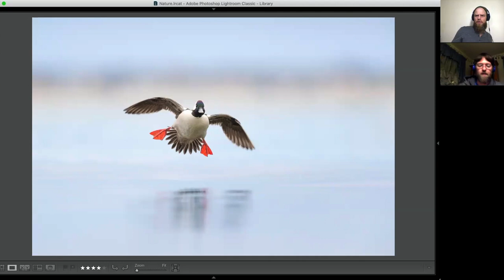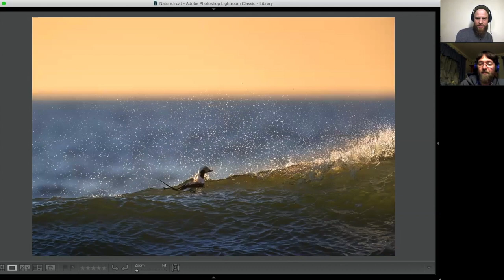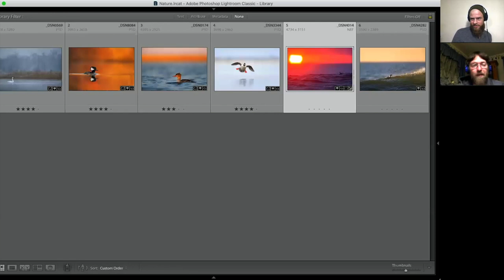How to Photograph Ducks - Conversation With Wildlife Photographer Ray Hennessy (2020)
I’m trying out a new concept where I reach out to wildlife photographers that I find inspiring and invite them on the show for a conversation about an aspect of wildlife photography that I think they are particularly good at.

I ask them some general questions, ask them to share some tips and not least bring a handful go their own favourite photos so we can hear the story behind the shots and what went into getting them.

My first guest is Ray Hennessy, an amazing photographer from New Jersey. Ray has been a big inspiration to me over the last 6 months or so. His work is beautiful, different and very creative. I am especially blown away by his duck photography - not least because it is so difficult.

Ray talks his overall approach to photographing ducks, shares some of his best tips and walks us through some of his own favourite ducks photos.

I learned a lot from this conversation and I think you will too!

Check out the episode and write a comment if you have any follow-up questions for Ray.